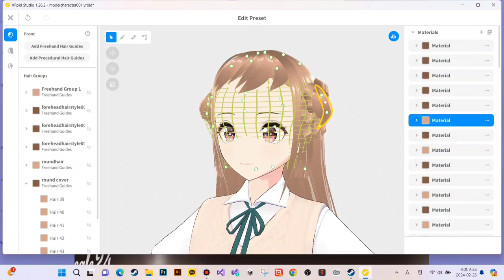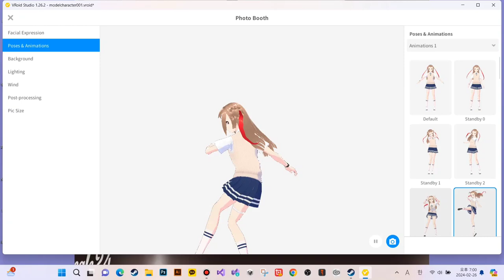VRoid Studio test 003